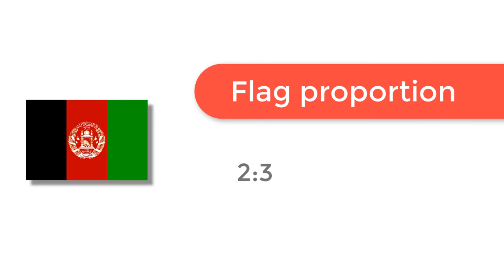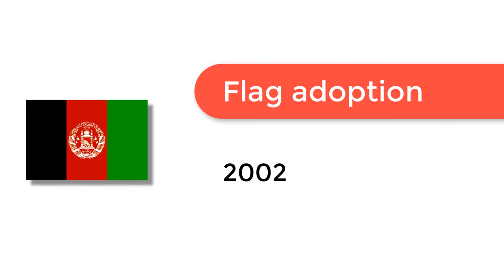Flag of Afghanistan - 🌍 How to Draw the Afghan Flag - SVG Vector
- Flag of Afghanistan: Check out how to draw the flag of Afghanistan. Let’s discover how to draw the national flag of Afghanistan in a few minutes. Discover the national flags of all the countries in the world.